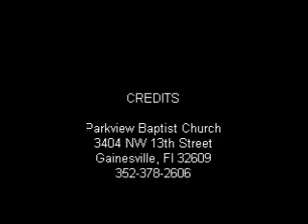Parkview 519-2013-3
Sermon from May 19, 2013